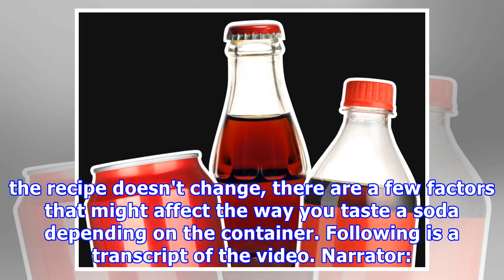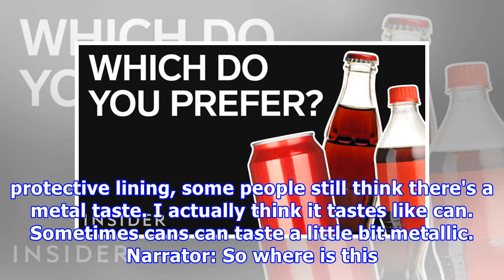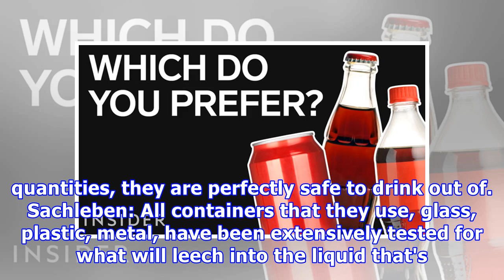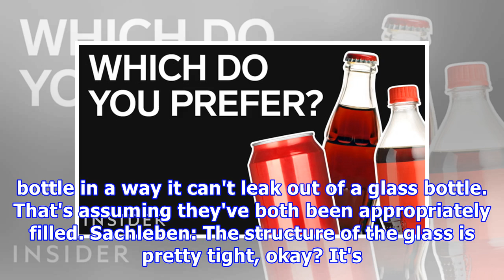Why soda tastes different in a can or bottle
People often have strong opinions about how they drink their soda. Some people prefer it in a can, others prefer a glass or plastic bottle. While soda companies claim that the recipe doesn't change, there are a few factors that might affect the way you taste a soda depending on the container. Following is a transcript of the video. Narrator: People have strong opinions about soda containers. Cans are significantly better than bottles. I think bottled probably tastes the best to me. A can keeps i...